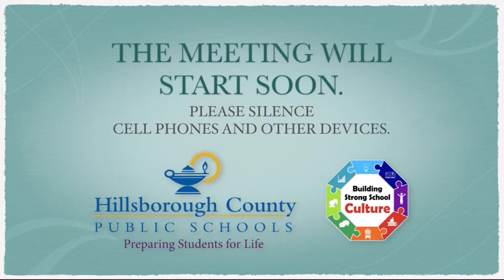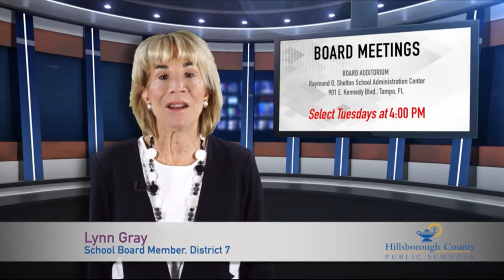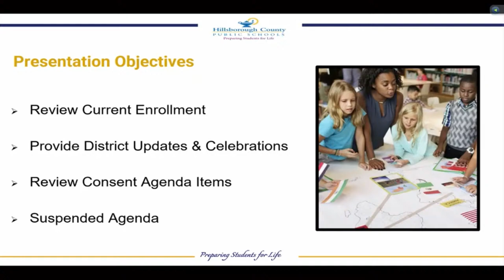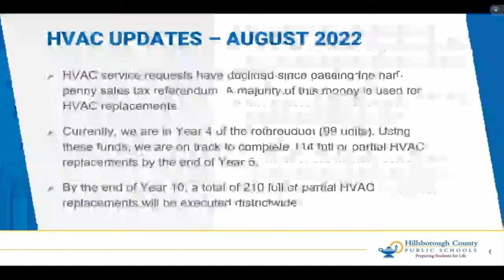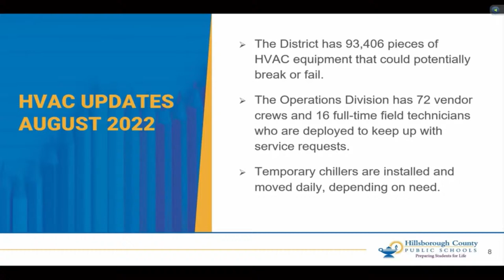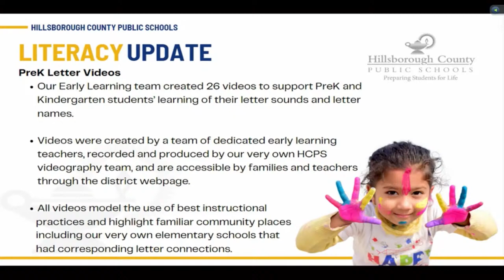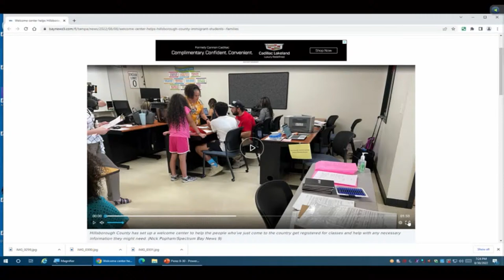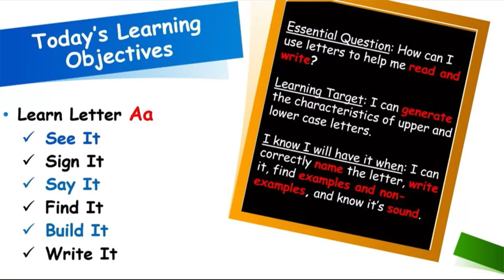Board Meeting August 30, 2022